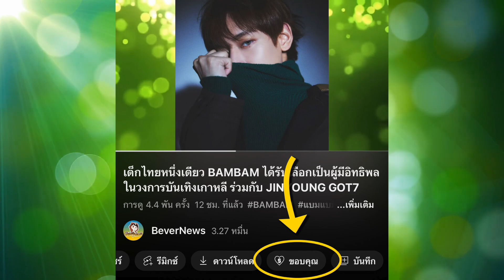JINYOUNG ซ้อมการแสดง Ground Forces Festival ,MARK ลงคลิปเบื้องหลังถ่าย MV Your World ,ยองแจได้รับโล่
JINYOUNG ซ้อมการแสดง Ground Forces Festival ,MARK ลงคลิปเบื้องหลังถ่าย MV Your World ,ยองแจได้รับโล่ทูตการท่องเที่ยวไทย-เกาหลี 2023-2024